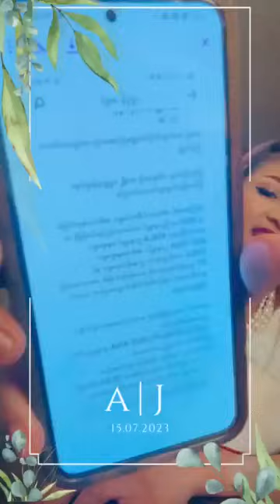March 26/2024, karen needs to help karen